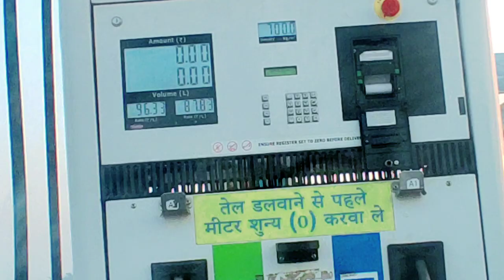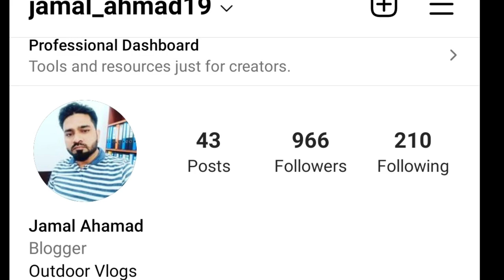Barhni railway station | barhni nepal border